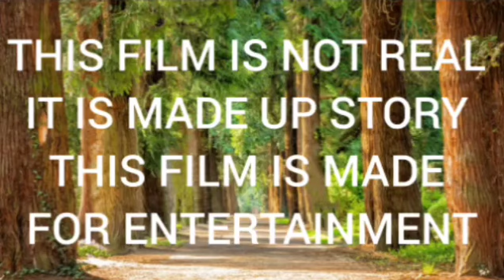य🤔.. इतना संघर्ष देख सभी चौंक गए,लोग बोले-इतनी देर ऐसा तगड़ा संघर्ष,क्या हिम्मत है...Brave